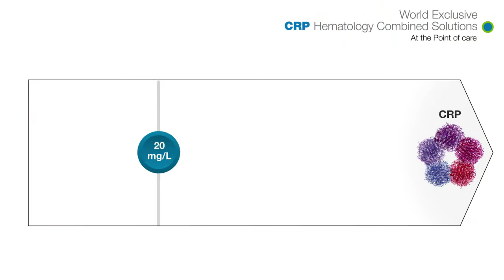HORIBA Medical’s CRP hematology combined solutions at Point of Care Testing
Discover the HORIBA Medical CRP Analyzers Range suitable to the Point of Care testing. ◆Point of Care testing◆

CRP (C-Reactive Protein) is secreted by the liver in response to a variety of inflammatory cytokines. Therefore, it is often used for the diagnosis and monitoring of different acute inflammatory processes, particularly in a near patient setting where it can rapidly evaluate possible infection and sepsis. Immediate availability of CRP results using devices, such as the Microsemi CRP and the Pentra MS CRP, has been shown to reduce antibiotic use and improve the rapid detection of increased risk of major co-morbidities in patients.
HORIBA Medical's CRP hematology combined solution simultaneously provides a complete blood count (CBC) and C-reactive protein (CRP). Information gathered from the analyzer is of great value in determining the presence of bacterial infection and inflammation, and given the rapidity of results delivered, patients can receive the treatment they need straight away, or be referred appropriately and without delay.

◆Automated 3 part diff CRP hematology combined analyzer Microsemi CRP presentation◆

HORIBA Medical (formerly known as HORIBA ABX) is a renowned specialist in the design and manufacture of automated in vitro diagnostic systems for hematology for over 30 years, and chemistry focused analytical solutions. In recent years, the company has expanded its commercial offer in hemostasis field as well.